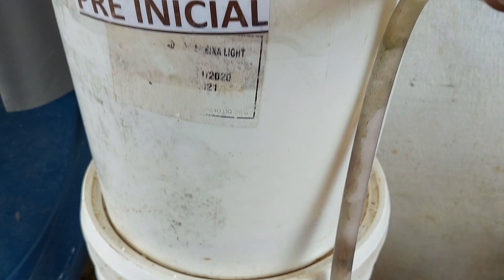Mostrando nosso dia no sítio com as GALINHAS, muita coisa boa para mostrar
. Nosso dia no sítio alimentando as galinhas balão, gigante negra e caipiras.
Meu nome é Rodrigo Matos moro em um sítio em Bom Jardim Pernambuco.

Contatos:
Me Segue: @mundocaipira_oficial

Pesquisas relacionadas:
Canal Mundo Caipira, Rodrigo Matos